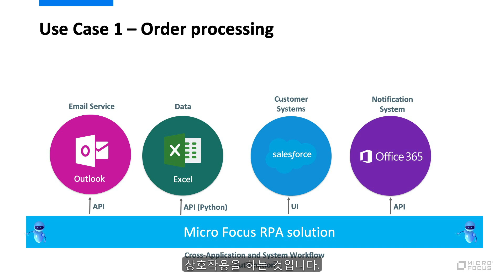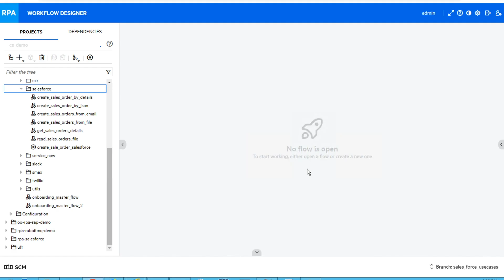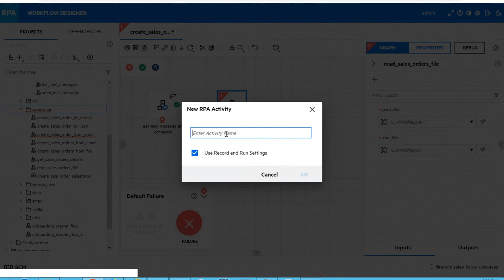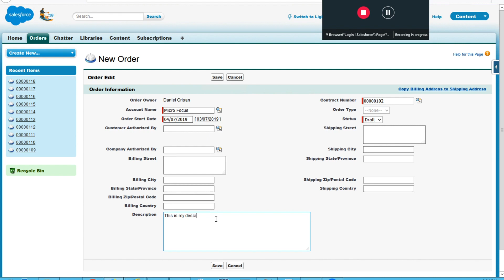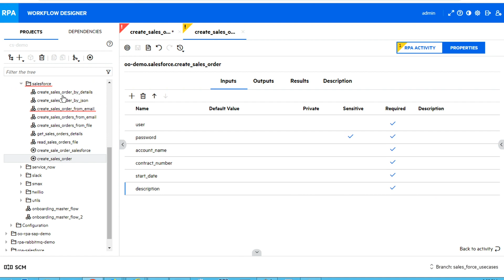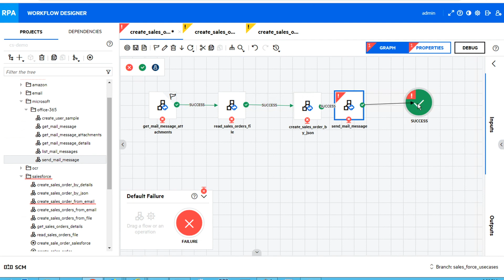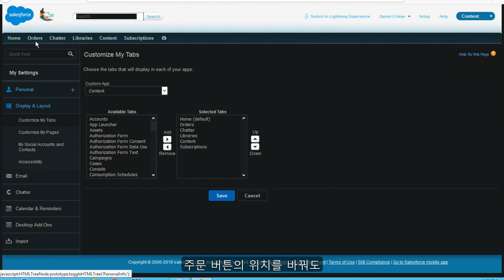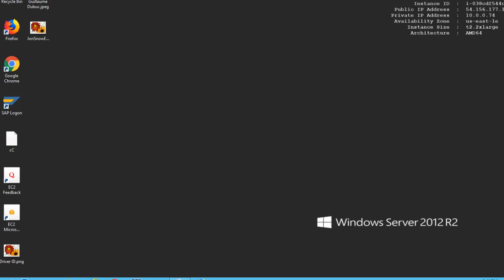Micro Focus RPA - Sales Order Processing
This video will show you how you can leverage Micro Focus RPA to automate the process of adding Sales Orders in Salesforce.